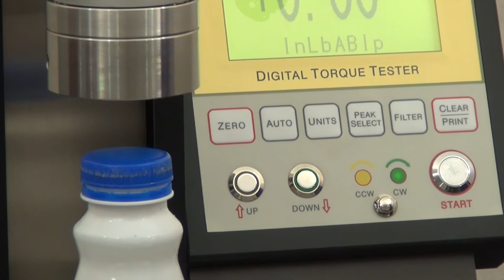AL-MTAR Fully Automatic Digital Torque Tester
The operator places a bottle onto the Testing Plastform clamping it tightly in place, pressing the "START' button complete the whole testing process.

The Cap Holding Fixture lower onto the bottle cap, a custom Grip hold onto the bottle cap firmly.

The motorized Testing Platform starts the rotating motion until the operator preset Torque Limiting Angle is satisfied.

The Display Controller records the Reading, the Grip releases and the Cap Holding Fixture rises & returns to the resting position above.

Two ways Bottle Cap Tesing:  Application - CW - Clockwise;  Removal ; CCW - Counter Clockwise

Torque Sensing Loadcell is position closest to where the cap is screwed on the bottle avoiding possible loss resulting from the twisting down along the body length of a tall plastic bottle.

Automatic function activates and sends all readings automatically to connecting computer.

Stainless Steel Testing Platform and Bumper Posts, eliminates the problem with stubborn rusty and syrup build-ups, can now be very easily cleaned.

Calibration Tool/Fixture allows the user to perform in-house calibration and adjustments.